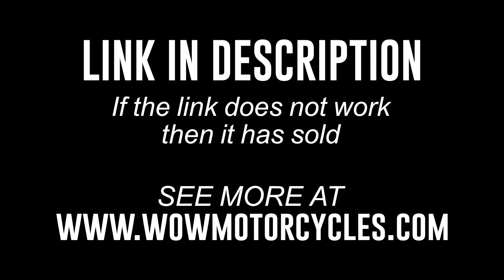2014 Yamaha V Star 950